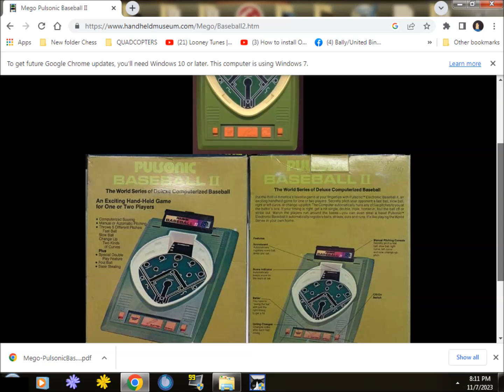Let's Play Pulsonic table top baseball!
a battery operated baseball game and still a lot of fun